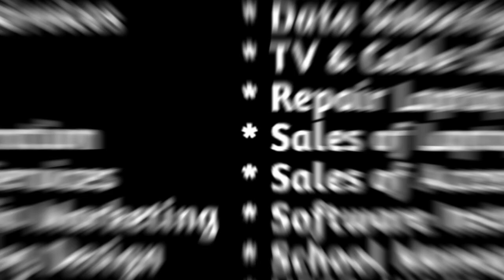Mysterious Wonderer | Folktale